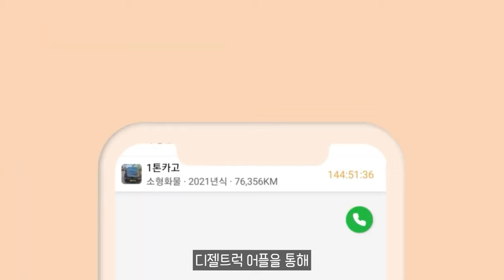볼보 전기트럭 출시 5년 만에 8000만km 돌파